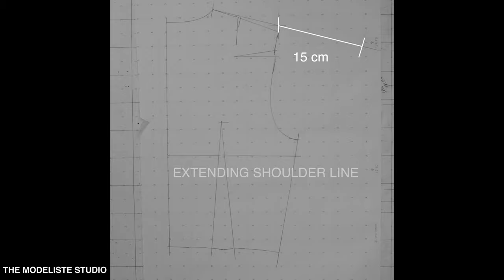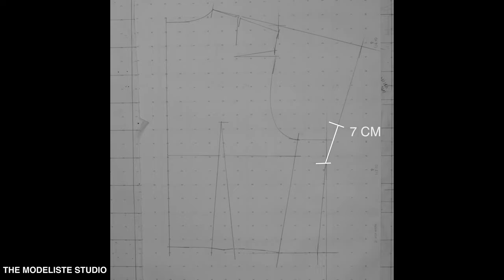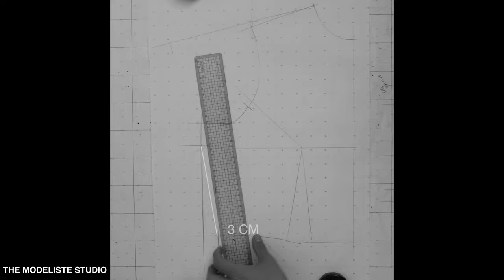PATTERN MAKING | FRENCH SLEEVE | HOW TO DRAFT STEP BY STEP